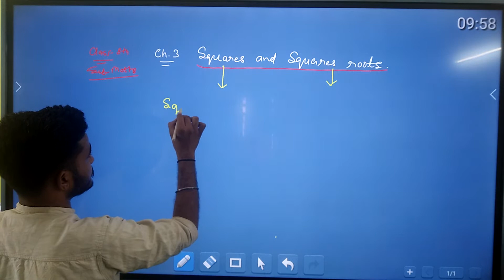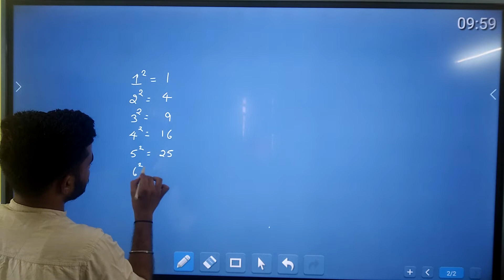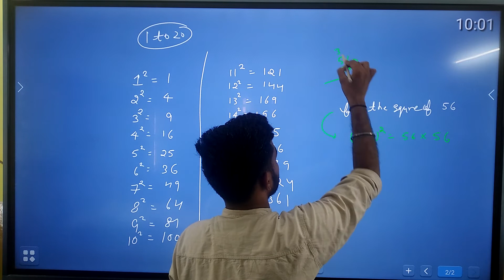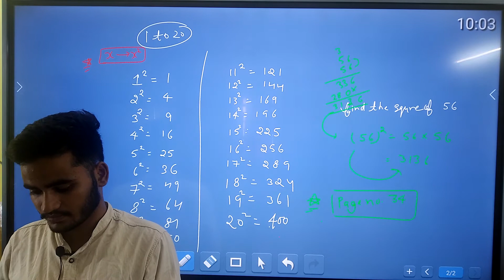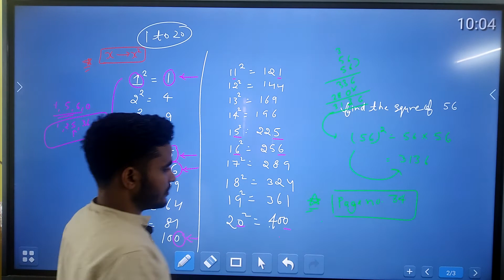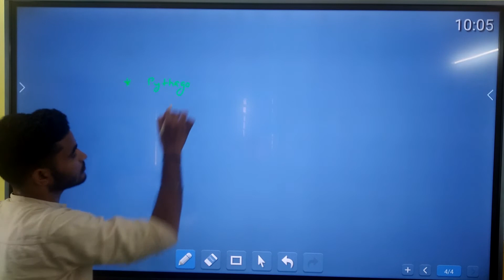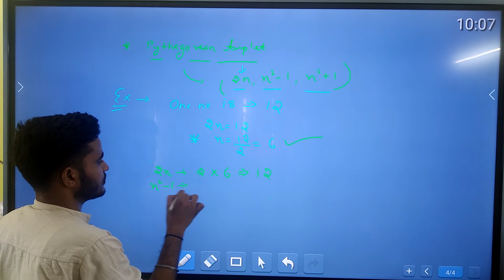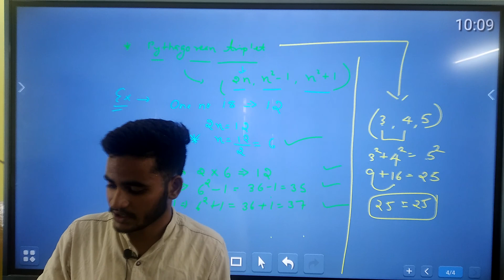8th maths ch 3 part 1